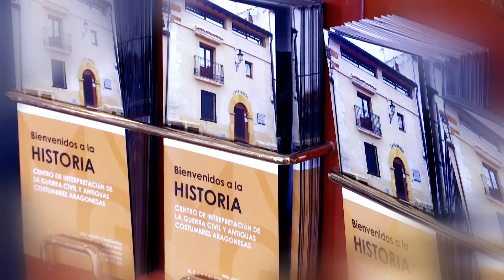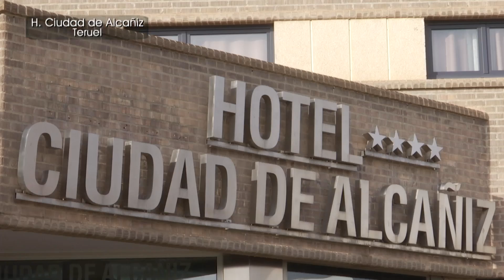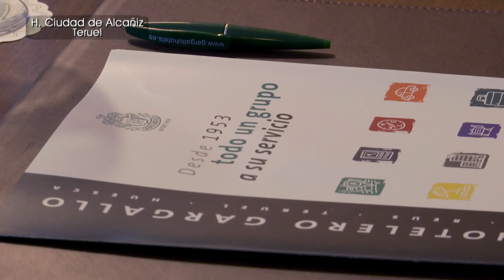HOTEL CIUDAD DE ALCAÑIZ - HOTELES CON ENCANTO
Hotel Ciudad de Alcañiz, inaugurado en 2012, es el hotel más cercano al circuito de velocidad de MotorLand, en Alcañiz, que alberga grandes campeonatos como el Gran Premio de MotoGP y el Campeonato Mundial de Superbikes.

Ofrecemos 115 habitaciones y 3 suites totalmente equipadas para garantizar tu comodidad y pasar unos días únicos en Alcañiz. Nuestra recepción está abierta las 24 horas y el personal te ofrece la atención personalizada que necesitas en cualquier momento.

Disponemos también de los mejores servicios de la zona en un ambiente tranquilo y acogedor: Wi-Fi gratis, aparcamiento privado de pago, caja fuerte, accesos adaptados y salones para eventos. Degusta grandes platos de la cocina tradicional aragonesa, así como cocina internacional en el restaurante del hotel y visitar nuestra cafetería, donde se sirven raciones y sándwiches.

Si quieres pasar unas vacaciones inolvidables y divertidas en Alcañiz, no dejes de visitar el parque temático Dinópolis, PortAventura o las Grutas del Cristal, entre otros lugares.